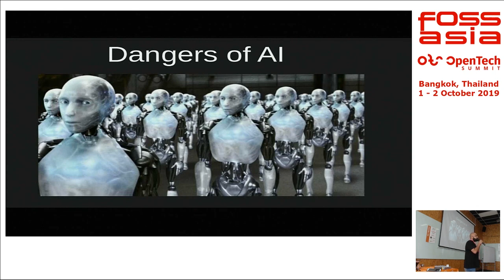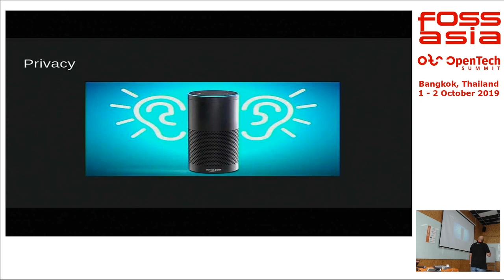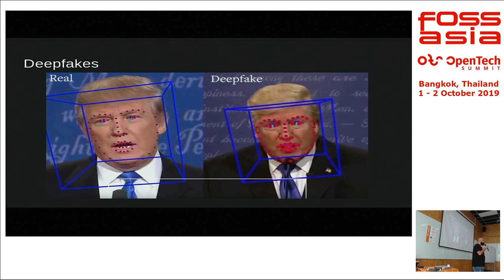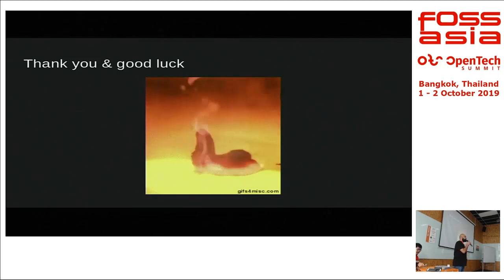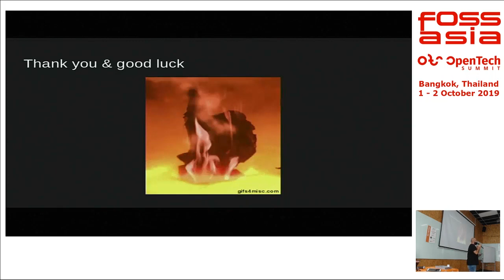Dangers of AI - Rushil Sharma (Lightning Talks)